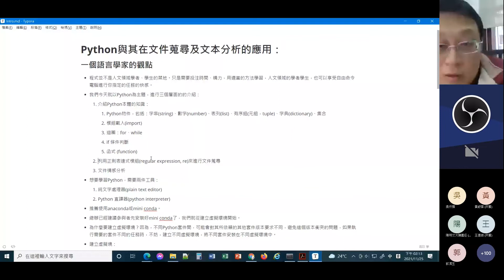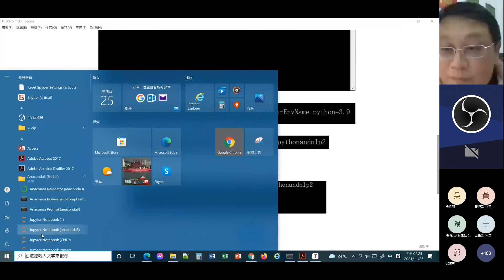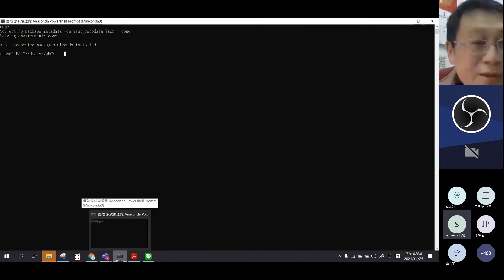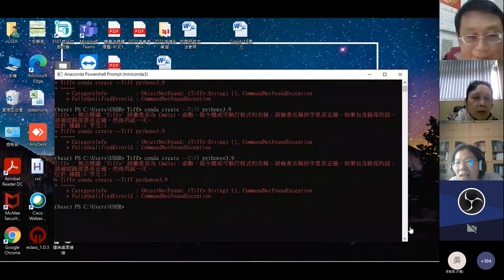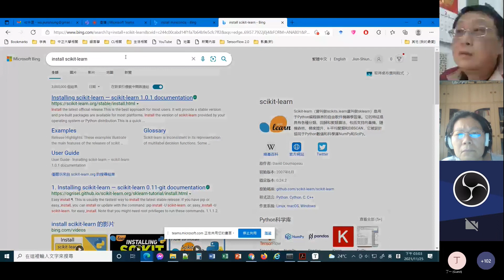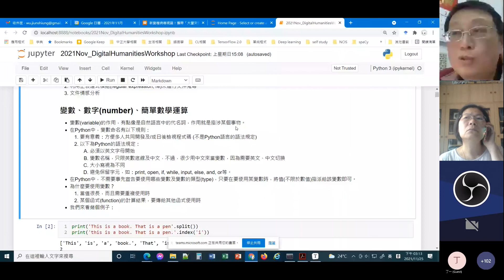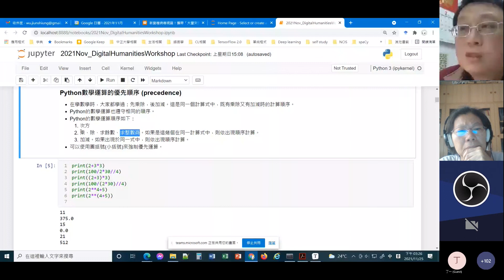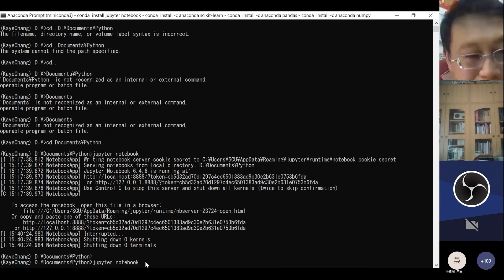Python與其在文件蒐尋及文本分析的應用：一個語言學家的觀點 (上半場）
Python與其在文件蒐尋及文本分析的應用：一個語言學家的觀點

講者：吳俊雄教授 (國立中正大學)
時間：110年11月25日(四) 14:00-17:00
地點：線上
主辦單位：數位人文創新人才培育計畫總辦公室、數位人文社會科學教學資源中心
指導單位：教育部資訊及科技教育司